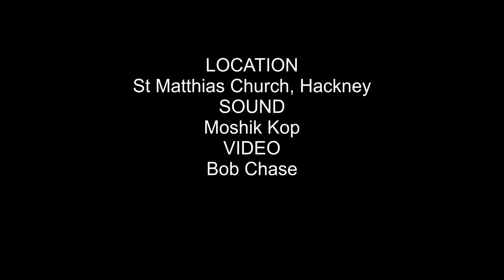What a Wonderful World (Wing-It Singers+Hackney Harmony+Stapleton Singers) Music Declares Emergency.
CHOIRS
Wing-It Singers - Sally Davies
Hackney Harmony - Sophia Efthimiou
Stapleton Singers - Camilo Menjura
PIANO: Holly Cullen Davies
LOCATION: St Matthias Church, Hackney
SOUND: Moshik Kop
VIDEO: Bob Chase
FILMED AS PART OF THE MUSIC DECLARES EMERGENCY/SING THE CHANGE PROJECT